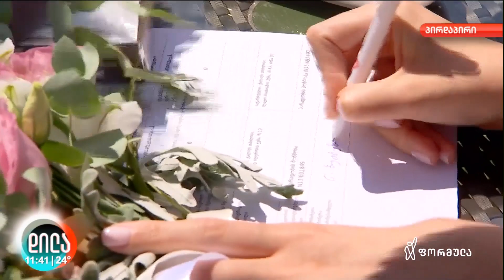ხელის მოწერა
💥 დილის გადაცემის სეზონის დახურვა

Shuaguli • შუაგული-ში არის ასევე სივრცე, სადაც წყვილები ხელს აწერენ ✨

🤵👰 დღეს მერაბ ყუფარაძემ ოფიციალურად გააფორმა კავშირი ნათია ბუთხუზთან 💙💜

💥 გილოცავთ 💖